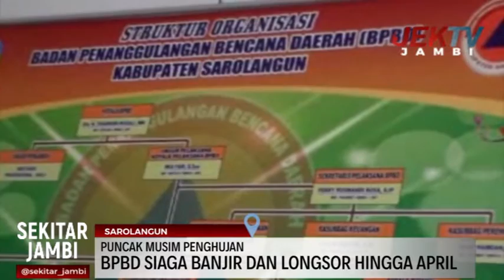BPBD SIAGA BANJIR DAN LONGSOR HINGGA APRIL